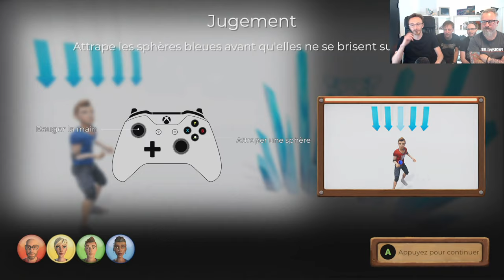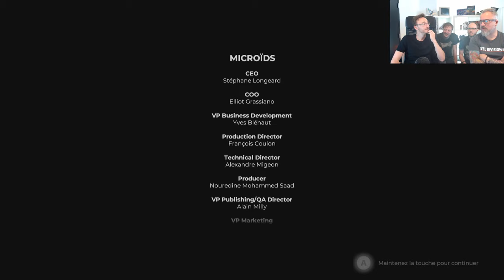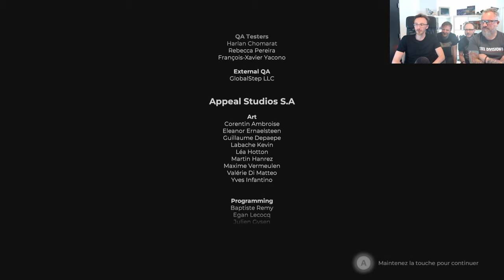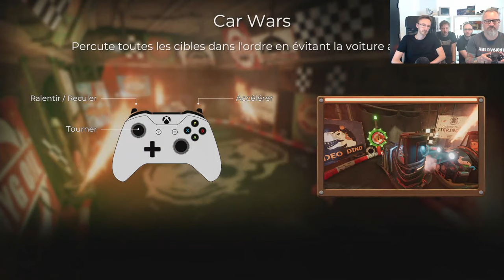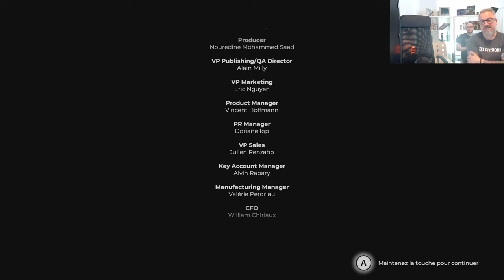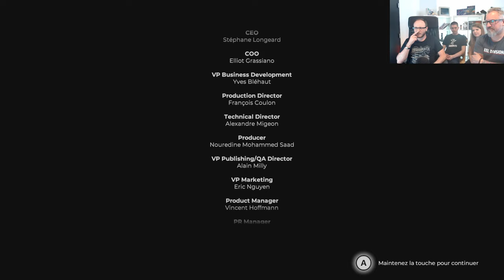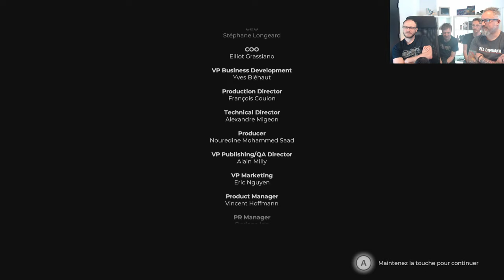LET'S PLAY | Fort Boyard avec toute l'équipe